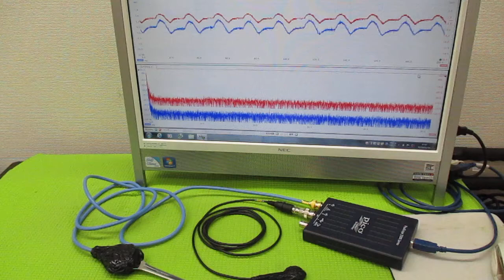メガヘルツの超音波発振制御プローブ製造技術